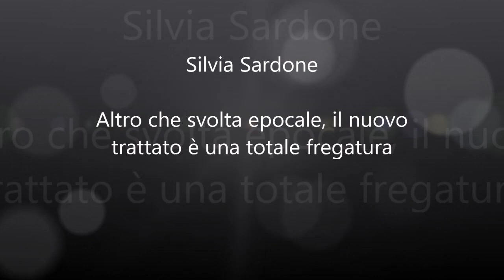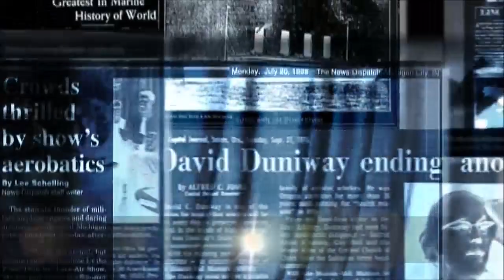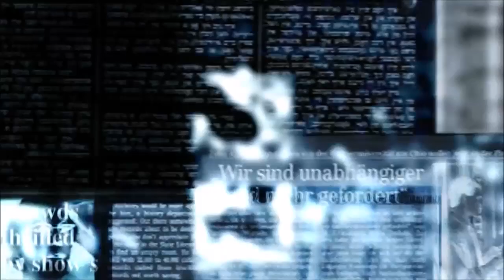Silvia Sardone - Altro che svolta epocale, il nuovo trattato è una totale fregatura.